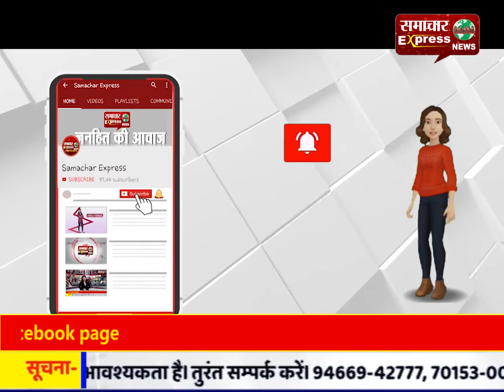त्रिदिवसीय दिव्य सत्संग समारोह का आयोजन 11 से 13 जनवरी को किया जाएगा